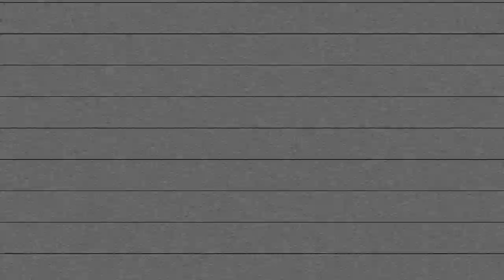Hotel Brunswick's Phantom Harpist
Hotel Brunswick's Phantom Harpist: A Southport, North Carolina Ghost Story

On August 23, 1882 Italian harpist Antonio “Tony” Caseletta drowned in a sailing accident on the Cape Fear river, leaving behind a wife and child. His body was then buried in the Old Smithville Cemetery; however, many claim that his spirit continues to play his beloved instrument in the beautiful seaside mansion that once served as the Hotel Brunswick in historic Southport, North Carolina.

This week's episode includes music written and performed by the Americana duo Harp & Plow!

**Southern Gothic is an independent podcast that explores the history behind some of the American South's most infamous legends, hauntings and folklore.